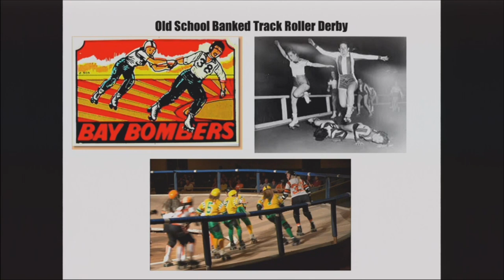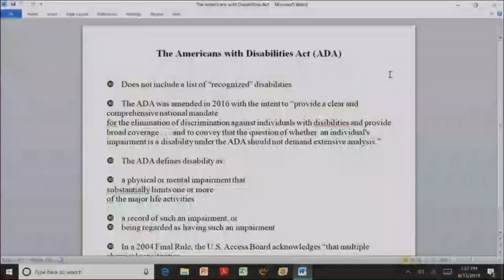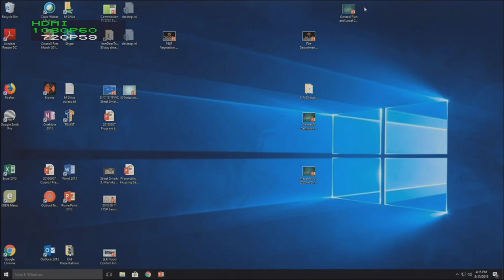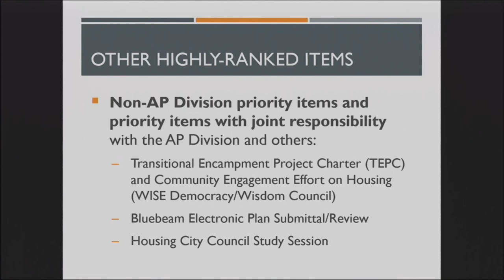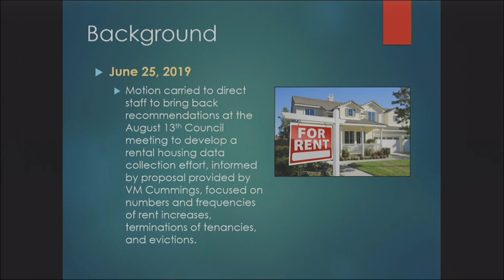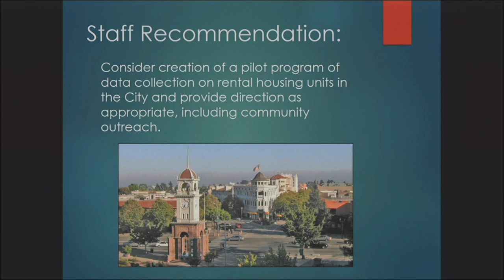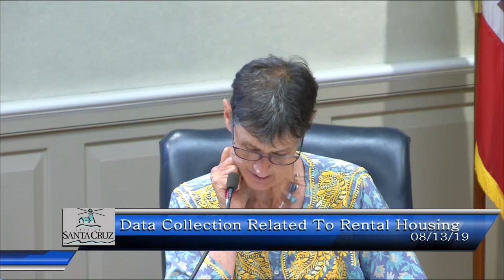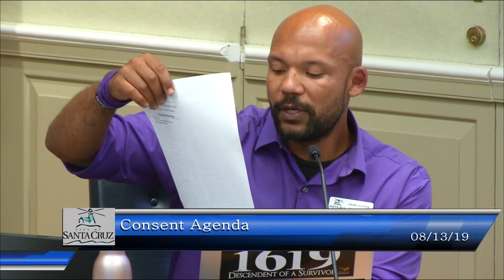Santa Cruz City Council 8/13/19